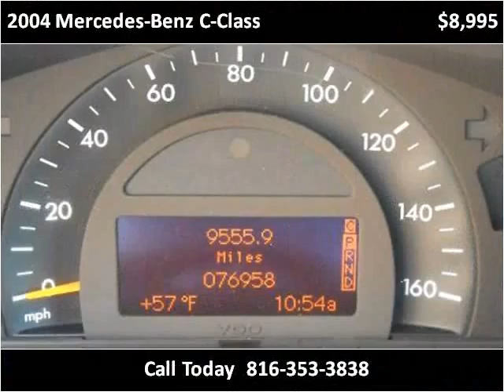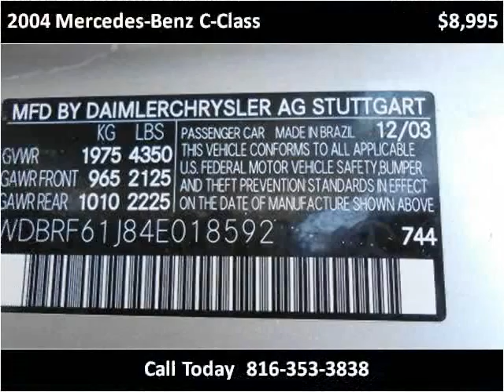2004 Mercedes-Benz C-Class Used Cars Kansas City MO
This 2004 Mercedes-Benz C-Class is available from ARC Auto Store.